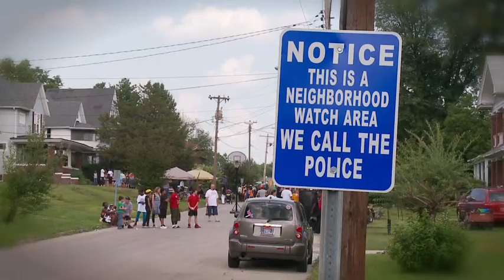WQAD Fall Brand Image 2014 V1